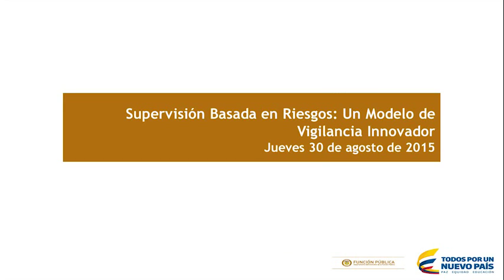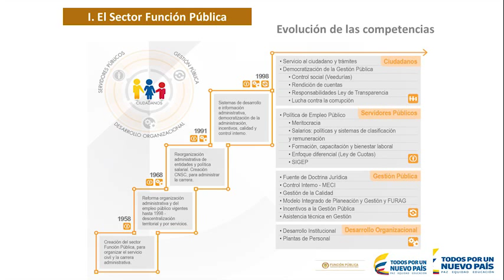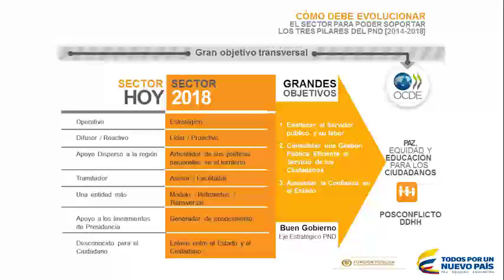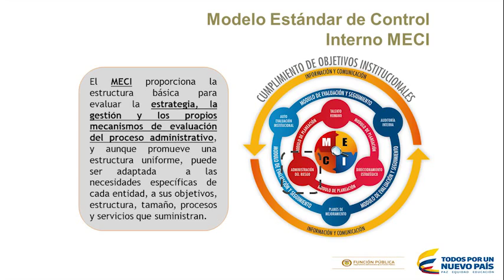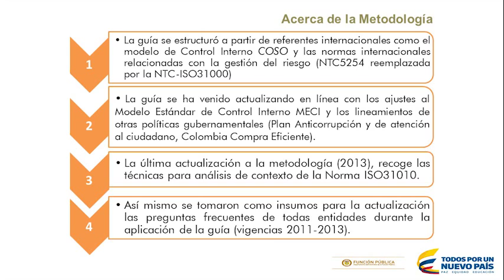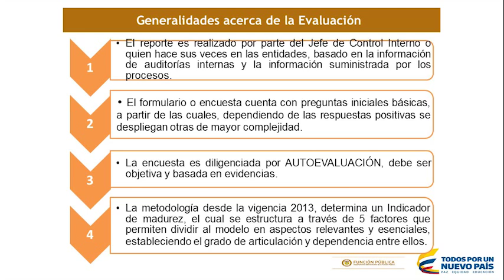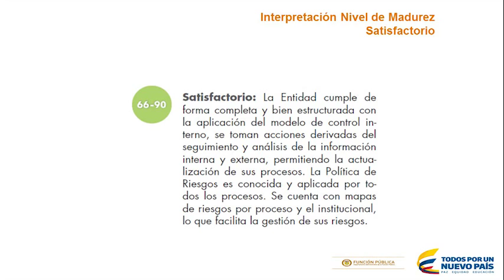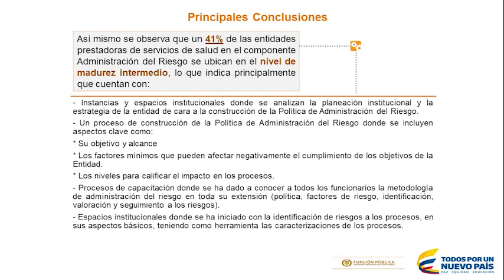18. Interacción del Modelo Estándar de Control Interno con esquema de SBR de la Supersalud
FORO
SUPERVISIÓN BASADA EN RIESGOS:
UN MODELO DE VIGILANCIA INNOVADOR
Acciones preventivas para un sistema de salud más eficiente

Diana María Caldas. Directora de Control Interno y Racionalización de Trámites (E) del Departamento Administrativo de la Función Pública DAFP
Miriam Cubillos, profesional especializada de Control Interno de DAFP

29 y 30 de julio de 2015
8:30 a 5:00 pm
Hotel Cosmos 100 -Calle 100 # 19ª- 83
Salón: Gran Sol. Primer piso

Objetivos Generales
Dar a conocer el nuevo enfoque de Supervisión Basada en Riesgos que la Superintendencia Nacional de Salud de Colombia está desarrollando, como un mecanismo orientado a fortalecer al Sistema General de Seguridad Social en Salud. Iniciar el proceso de gestión de cambio institucional que se requiere para su puesta en marcha.